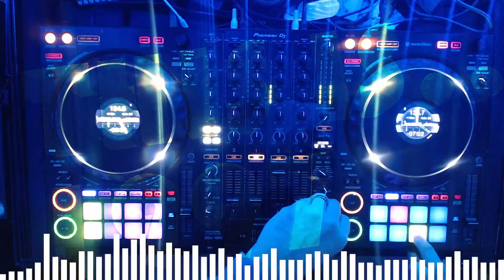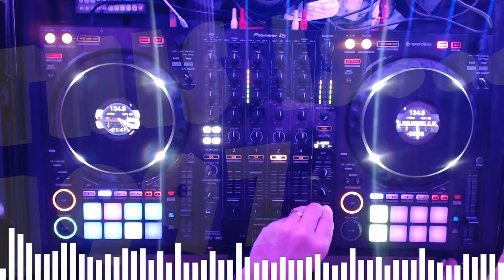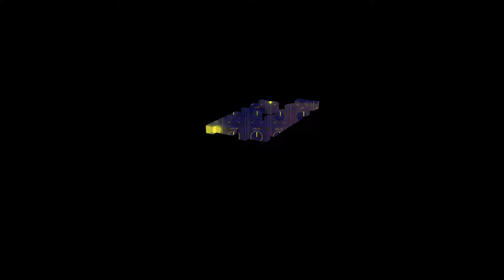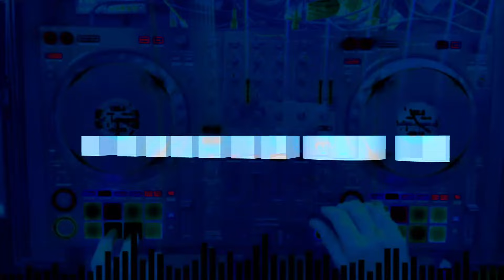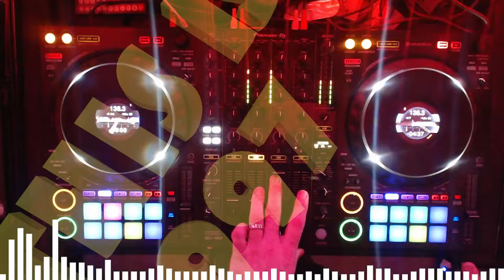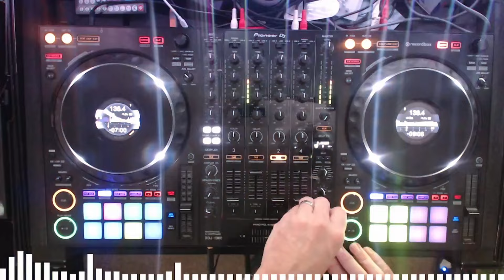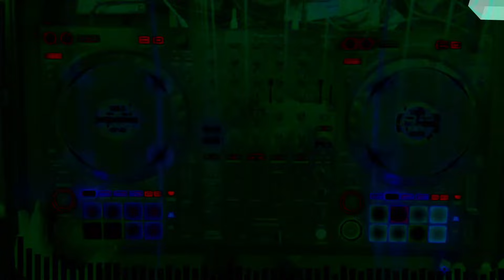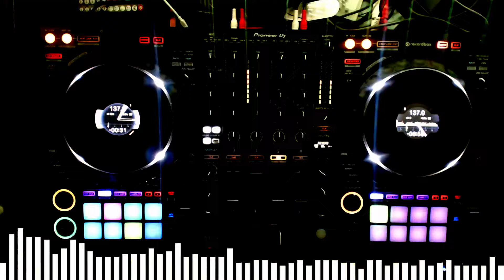This Is Trance Best of 1997 Podcast 20 by DJ Monty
- Hard House and Trance Mixes
1. [00:00] Sunstroke (Disco Citizens On The Train Remix) Chicane
2. [6:57] No Other Love Blue Amazon
3. [11:21] Open Your Mind '97 (Original Classix Mix) U.S.U.R.A.
4. [16:00] Meet Her At The Love Parade (Original Mix) Da Hool
5. [22:12] With Or Without You [Spiritual Masters Kik Mix] Mary Kiani
6. [27:10] Shine (Full Vocal 12" Mix) The Space Brothers
7. [32:10] Beachball Extended Vocal Mix Nalin & Kane
8. [38:28] Planet Violet (Club Mix) Nalin I.N.C.
9. [46:49] I Need A Miracle (Qattara Mix) Coco
10, [54:12] Keep Your Love (Out Of Sight, Out Of Mind Mix) Partizan Feat. Natalie Roob